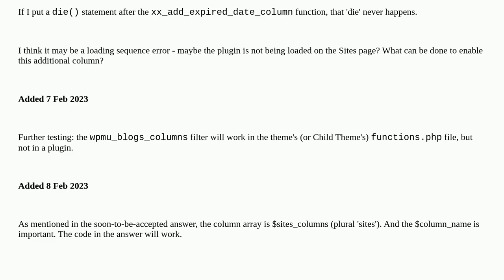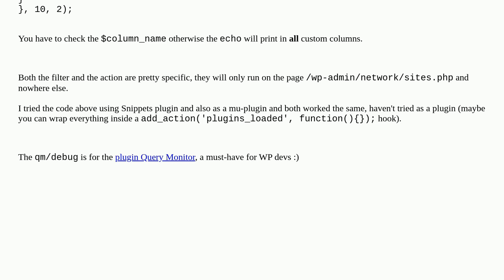The wpmu_blogs_columns filter is not working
A special thanks goes out to the community

  filters multisite